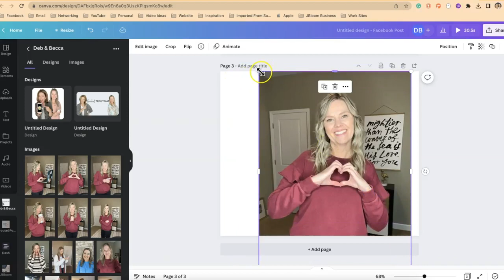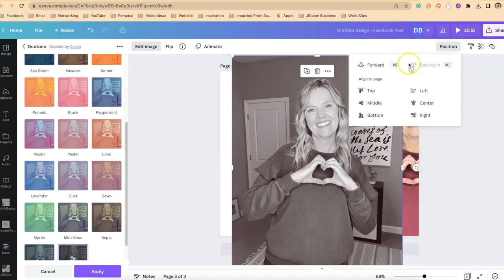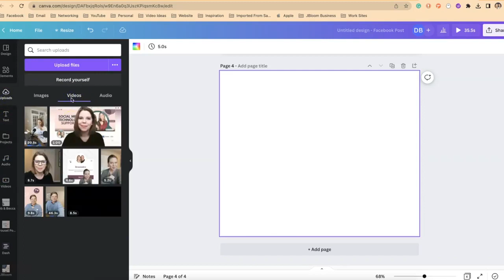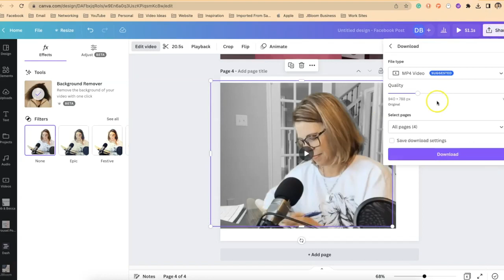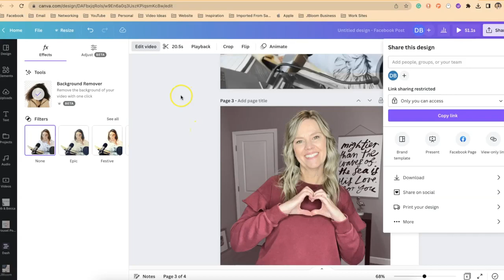How to Make your Product Content Pop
Are you a direct seller or small business owner looking to make your product content stand out on social media? Look no further than Canva! In this video, we'll show you how to use Canva to create eye-catching product content that pops when someone is scrolling through their social media feed. From design tips to Canva hacks, we'll cover everything you need to know to take your product content to the next level.

Whether you're a social seller or content creator, our Canva tips will help you create stunning visuals that grab your audience's attention and drive sales. So, what are you waiting for? Watch our video and start creating product content that stands out today!